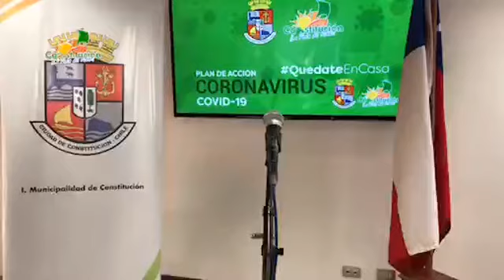PROCEDIMIENTO DE CARABINEROS EN ESTE TOQUE DE QUEDA, MAYOR MAURICIO BASCUÑAN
Alcalde de nuestra ciudad, informa a la comunidad sobre los trabajos de Sanitización, además, en esta ocasión, se dirigirá a la Comunidad, el Mayor Mauricio Bascuñan quien Informa a la Comunidad sobre el trabajo y las medidas que tomará Carabineros de Chile en este "Toque de Queda" a partir de las 22:00 PM hasta las 5:00 AM.